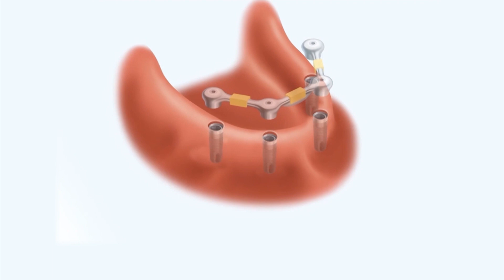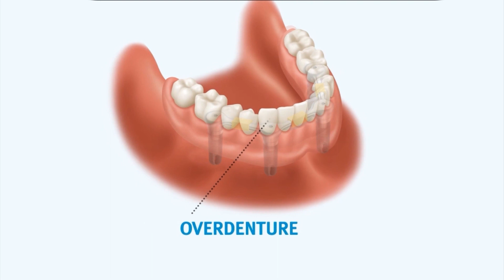Saúde e Bem-Estar: ‘Dentes removíveis em implantes’ - Episódio 45 – 2021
Acompanhe o programa Saúde e Bem-Estar do denturista e especialista em aparelhos auditivos e próteses dentárias, Carlos Valente, DD, H.I.S., que ajuda sempre a garantir saúde... e bem-estar!